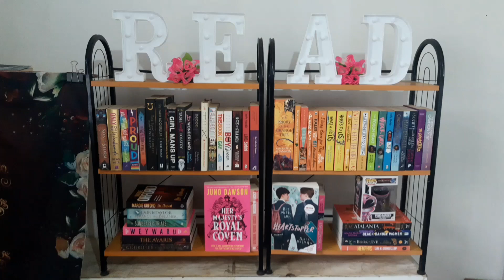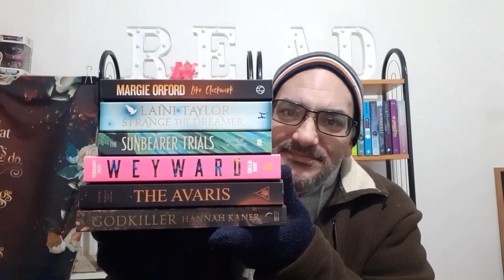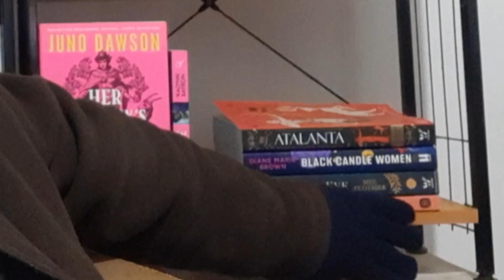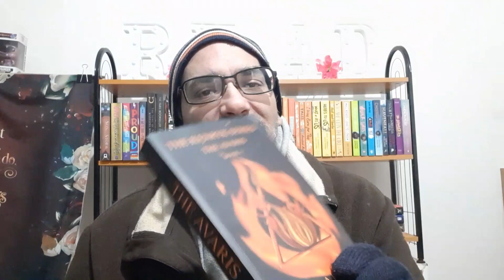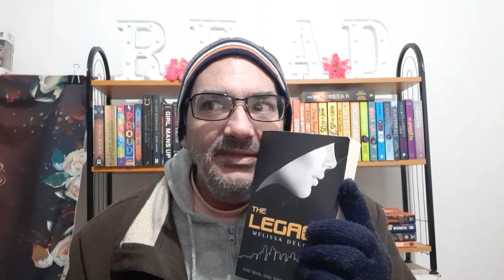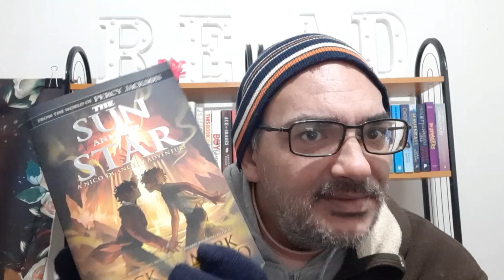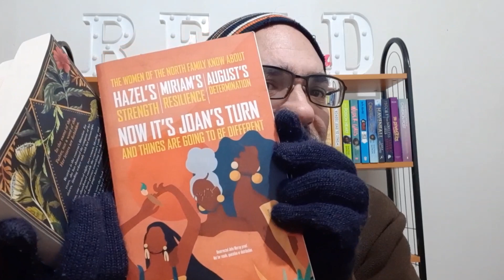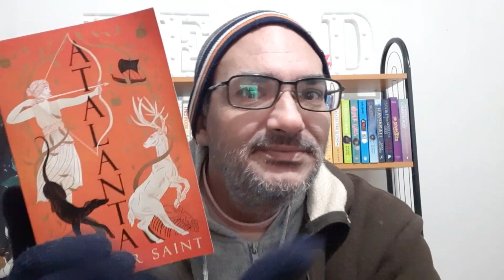Mid Year Book Check-In (Freak Out) Tag 2023| How is your reading going?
Chapters:-
0:00 - Intro
01:25 - Update
02:19 - The First Two Questions
04:06 - Questions 3 & 4
05:47 - 5 Questions Down
07:06 - Halfway Mark Question 6
07:43 - 7, 8, Lay Them Straight
09:36 - Lonely Number 9
10:35 - The Winter Look
11:04 - Different But Same?
12:18 - The Important Question
13:51 - Fun Fact
14:22 - Last But Not Least
15:39 - In Anticipation
17:04 - Outro

Amazon Wishlist:-